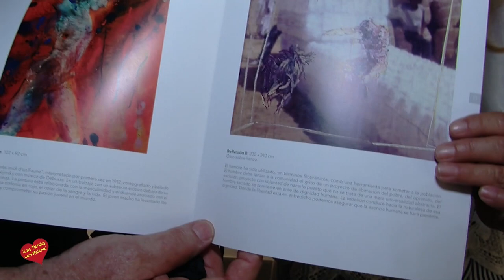-Es Arte Gallery-San Pedro Alcántara …Inauguración de la Exposición Colectiva-Tierra de Hambre